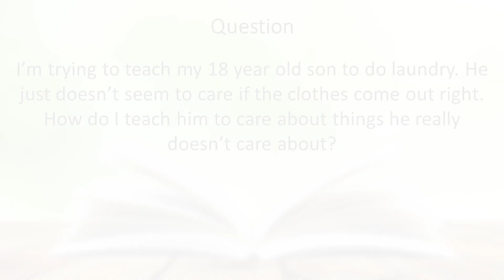Ask an Autism Expert: Laura Smith - Laundry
On this episode of Ask an Autism Expert, a viewer asks Clinical manager designee Laura Smith about how they can their son to start caring about doing his laundry. Watch to see how she responds!